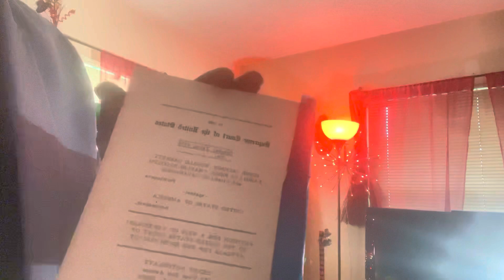December 11, 2021